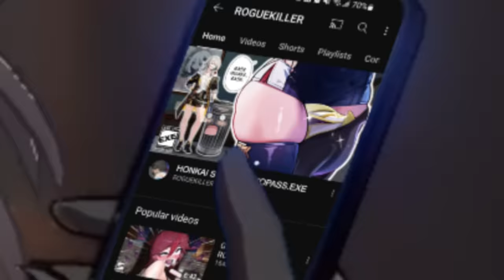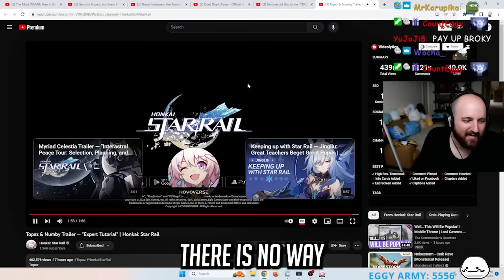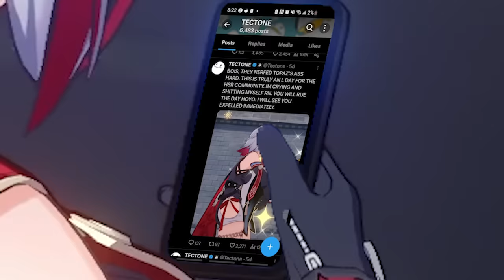TOPASS.EXE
I need me a Topaz right about now